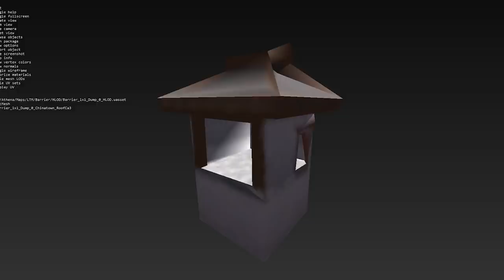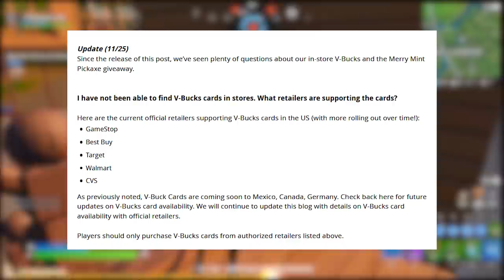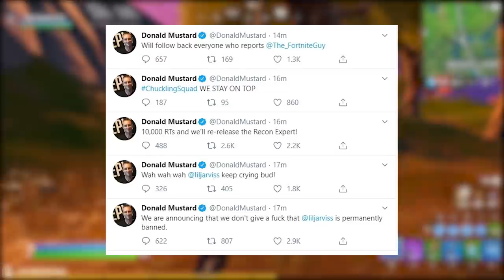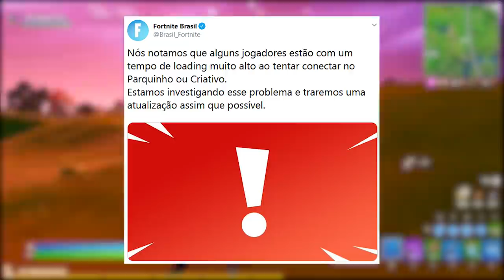FORTNITE - POLÊMICA CARTÕES V-BUCKS e MODO STAR WARS CHEGANDO?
Fala gurizada, nesse vídeo comento sobre polêmica dos cartões v-bucks do Fortnite Battle Royale, teoria Agente do Caos líder do mal, bug 6 itens na mochila, áudio misterioso e muito mais. Espero que gostem :)